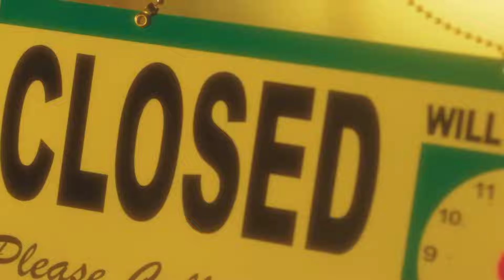CBZ48 - Kataomoi Finally [Music Video]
Kataomoi Finally merupakan Single ke 9 CBZ48 dengan Center Single ini adalah Sunghoon CBZ48 team B. Single ini adalah Single pra Senbatsu Sousenkyo ke empat kami. Beberapa saat lagi kami akan mengadakan Senbatsu Sousenkyo ke empat untuk single ke 10 CBZ48. Pemilihan senbatsu ini hanya akan diikuti oleh member CBZ48 Team C, Team B, Team Z dan Team X (XDN48 dan CHAIROZAKA46 tidak diikut sertakan) Hanjin sebagai pemenang Senbatsu Sousenkyo ke 3 akan tetap diikut sertakan sebagai member Team X.

Adapun member senbatsu Single ke 9 Kataomoi Finally adalah sebagai berikut:

Team C : Beomgyu, Jo, Nicholas, Yushi

Team B : Chengxin, Jaemin, Jeno, Jeonghyeon, Mark, Park Hanbin, Ricky, Sunghoon ⭐

Team Z : Hao, Harua, Sung Hanbin, Sunoo, Yaxuan, Yujin

Team X : Hanjin (Chairozaka46 kennin), K

NOTE : Konten ini bukan Cover melainkan mengedit musik aslinya supaya terdengar seperti suara laki laki. Semuanya semata mata untuk hiburan saja. Terimakasih banyak untuk kalian yang sudah menonton konten kami, kami harap kalian dapat terhibur.

CHOCOBOYZ OPERATION TEAM ©